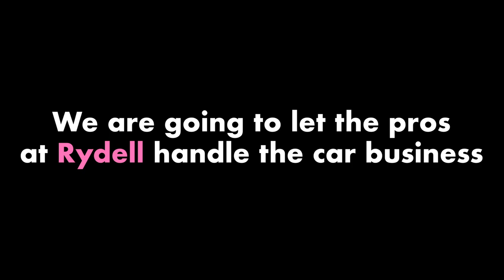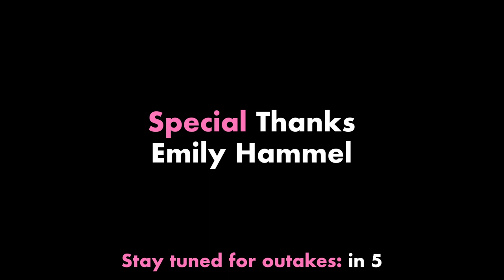The Pork Tornadoes Work At A Car Dealership (Hilarity Ensues)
Our friends at Rydell Chevrolet let us work for them for a day.  Needless to say, things didn't go well.  We will stick to music and let them stick to cars.  Enjoy some good laughs!